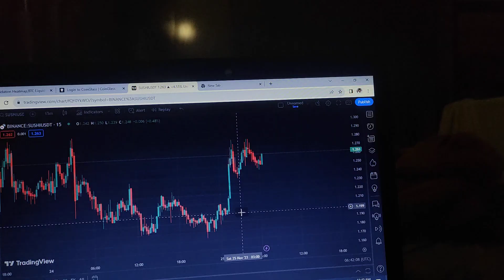How to Change Tradingview Background || How to Change Tradingview theme